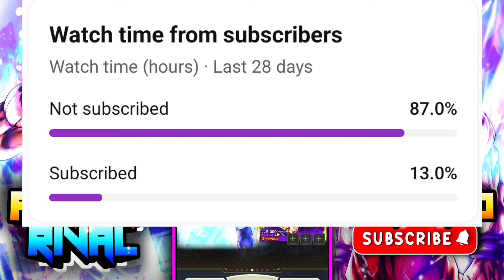ONLY HE CAN STOP! THIS META!! (Dragon Ball LEGENDS)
Eᴍᴀɪʟ Iᴅ Fᴏʀ Aɴʏᴏɴᴇ Bᴜsɪɴᴇss Iɴqᴜɪʀʏ﹕⁻

© Cᴏᴘʏʀɪɢʜᴛ ■ I ʜᴀᴠᴇ ɴᴏ ʀɪɢʜᴛs ᴏɴ ᴛʜᴇ ʙᴀᴄᴋɢʀᴏᴜɴᴅ ᴍᴜsɪᴄ﹗ ■ I ʜᴀᴠᴇ ɴᴏ ʀɪɢʜᴛs ᴏɴ ᴛʜᴇ ᴀɴɪᴍᴇ ɪᴍᴀɢᴇs﹗

T̺͆H̺͆N̺͆X̺͆ F̺͆O̺͆R̺͆ W̺͆A̺͆T̺͆C̺͆H̺͆I̺͆N̺͆G̺͆ !💞